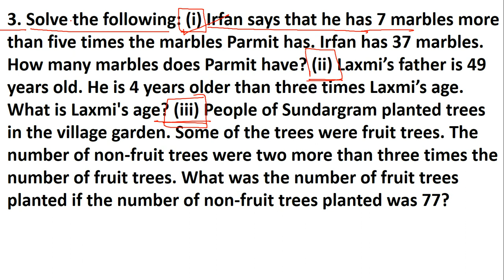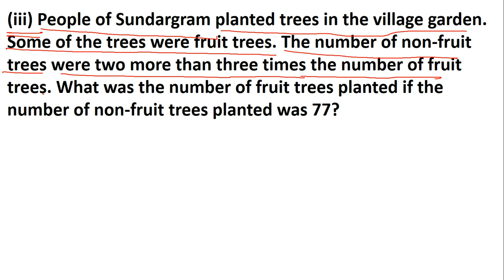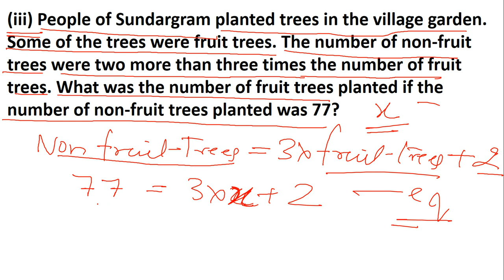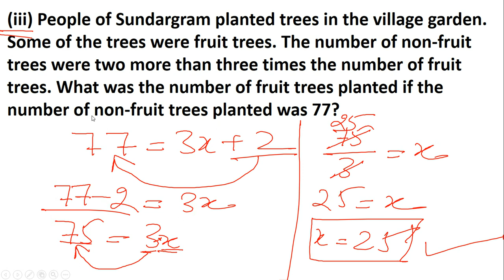Q3 EX 4.4 SIMPLE EQUATIONS Chapter 4 Class 7 Maths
In this video we are going to do the questions of  NCERT and CBSE Class 7 maths Chapter 3, Data Handling
See question 3 of ex 4.4 here